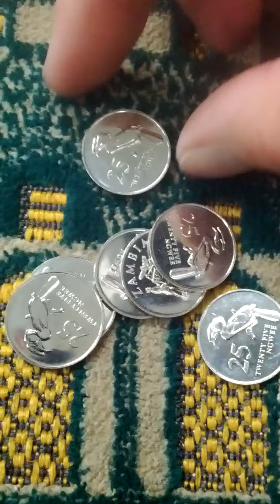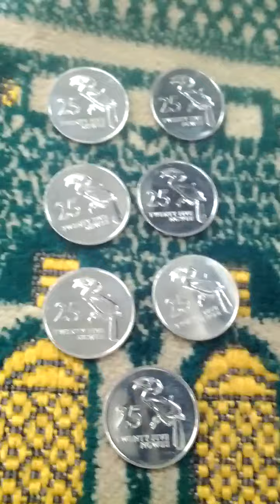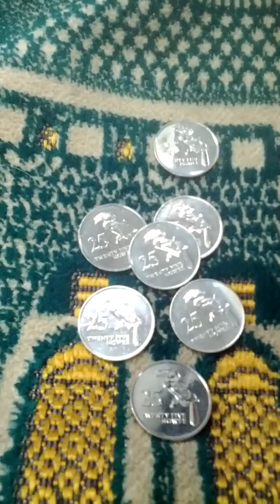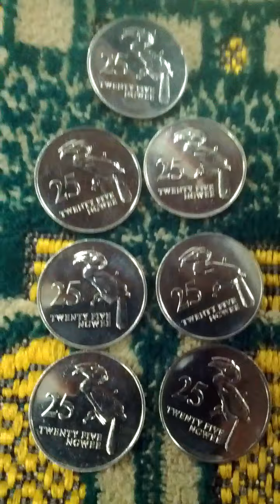Lots of Zambia 25 Ngwee 1992(AH 1414) Obsolete Coins-01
Sun 23rd Oct 2022(AH 1444 Rabi Al-Awwal 27th)
These are lots of Zambia 25 Ngwee 1992(AH 1414) Obsolete Coins..
And this is a part of Seoul Metro No 8 Line from Mong Chon To Seong(813) to Gang Dong-Gu Office(812)..